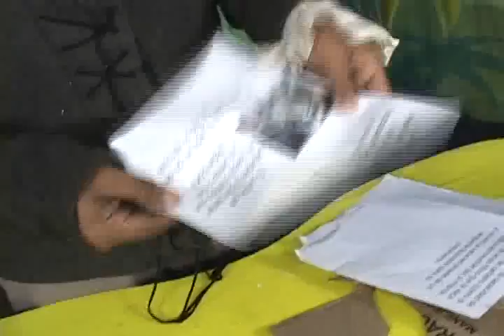23 Viva la Pelota - Taller de Azul "Gigante Mascaras"